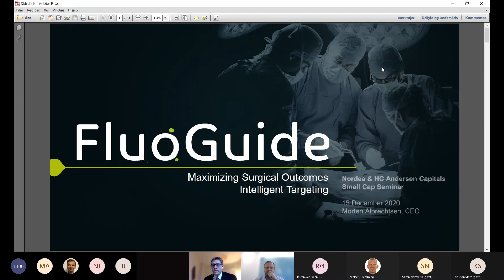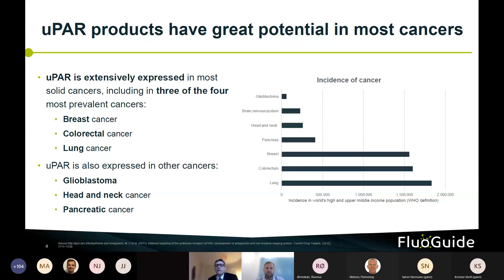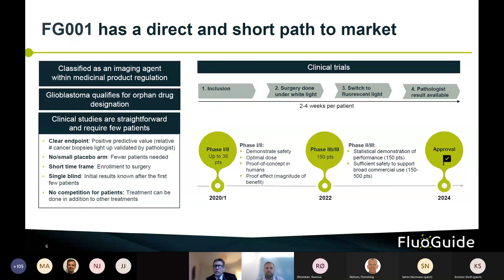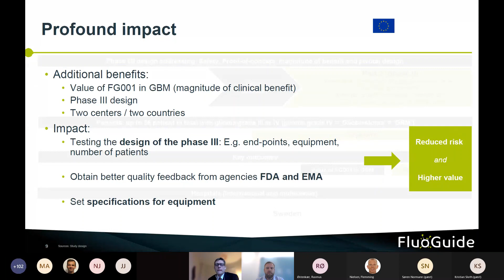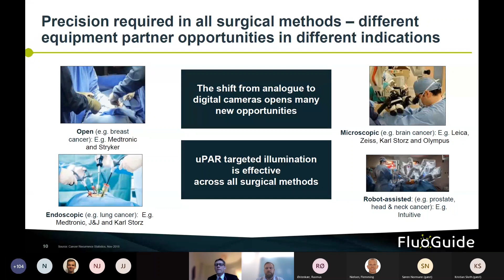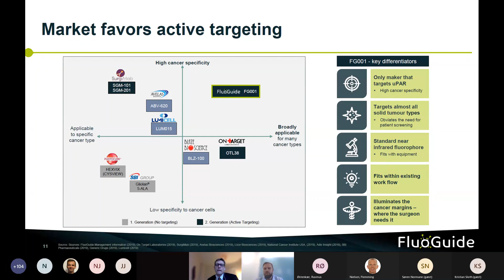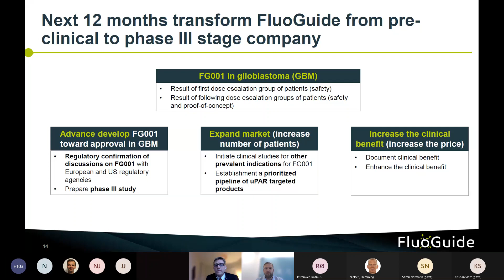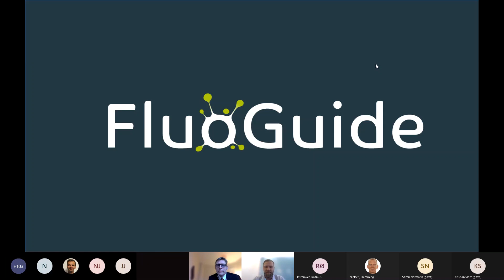FluoGuide Small Cap Seminar 15.12.2020